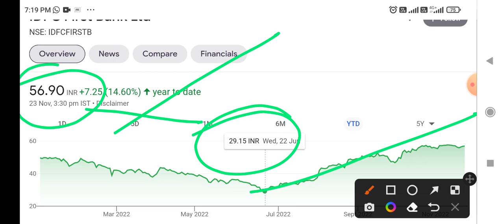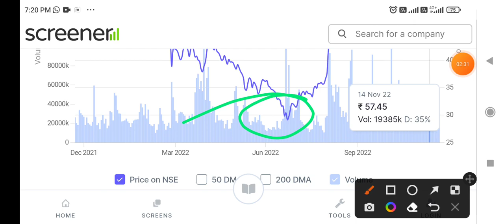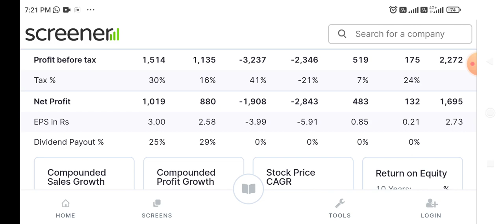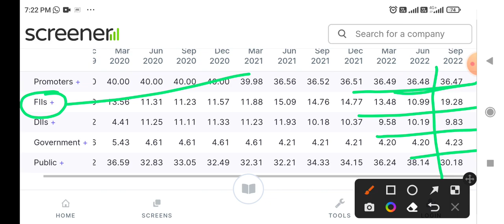IDFC First Bank Ltd 😱 FII उठा लिया तगड़ा माल शेयर दोडेगा नहीं रॉकेट बनेगा 🔥 तूफ़ान से भी तेज़ 👆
IDFC First Bank Ltd stock price Target
IDFC First Bank Ltd stock analysis
today's latest news on IDFC First Bank Ltd
latest Updates on IDFC First Bank Ltd
latest news on IDFC First Bank Ltd

latest news on Adani green energy
latest news on Adani Group
today's latest news on Adani Group
today's latest news on Bharat Electronics
latest news on Bharat Electronics
Bharat Electronics Stock price Target
latest Updates on Bharat Electronic
Most Dividend paying Company in india
Best stock for 2025
Best Penny share for 2025
Latest IPO in Indian stock Market
Long term investment in Stocks in India
Best stock for long term investment in India
Excel industries share latest news
New Stock in share Market
Share Market Biggest Profit
Best Capital goods stocks in india
Today intraday Share
Today intraday stock to invest
Share Market dividend news
Future oriented penny stocks in india
Future oriented penny share in India
TATA capital share news
Indian Bank rocket Allahabad Bank
Indian Bank fixed deposit interest
Indian Bank monthly income plan
Indian Bank latest news
Indian Bank Share price Target
Indian Bank Share price Target 2025

today's latest news on Solar Industries India
latest news on Solar Industries India
latest Updates on Solar Industries India
Solar Industries India Stock price Target
Solar Industries India Stock analysis